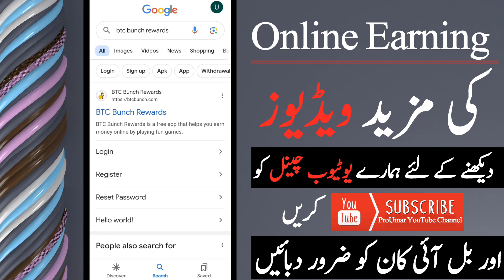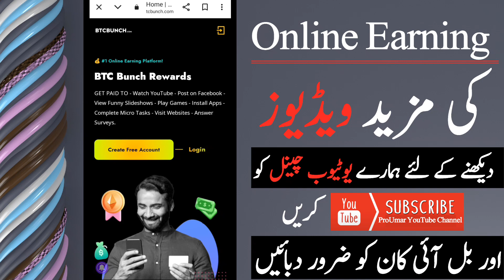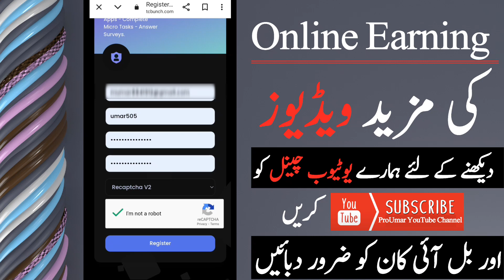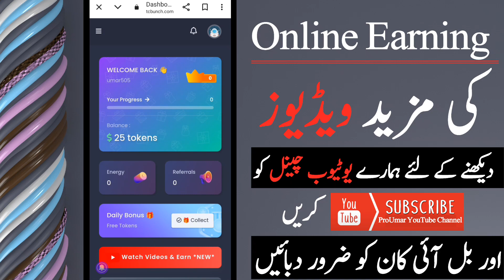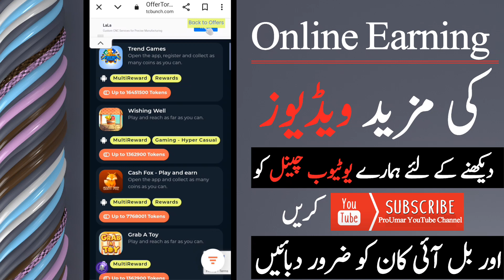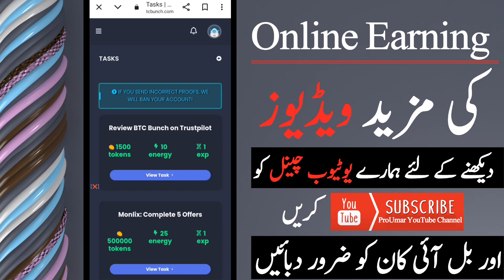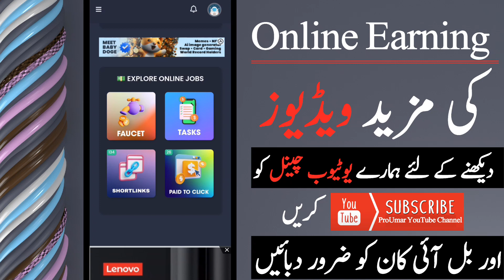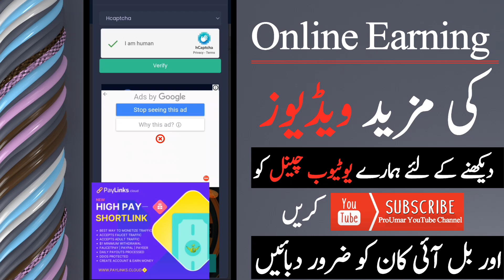Watch Ads & Earn 1500 daily without investment | New earning app withdraw easypaisa jazzcash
Assalam O Aliakum!! In this video Watch Ads & Earn 1500 daily without investment | New earning app withdraw easypaisa jazzcash | ProUmar